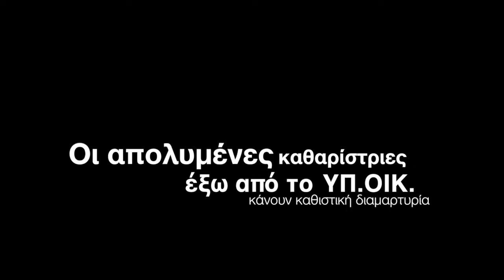Οι απολυμένες καθαρίστριες έξω από το ΥΠ.ΟΙΚ.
Οι απολυμένες καθαρίστριες έξω από το ΥΠ.ΟΙΚ. κάνουν 24ωρη καθιστική διαμαρτυρία και για άλλη μια φορά "καθαρίζουν" για εμάς. Τα πλάνα είναι από χθες (Πέμπτη 9/5/2014) που έγινε μια μίνι συναυλία. Χρειάζονται την υποστήριξη όλων μας, χρειαζόμαστε την αγωνιστικότητα τους και την ζωντάνια τους.